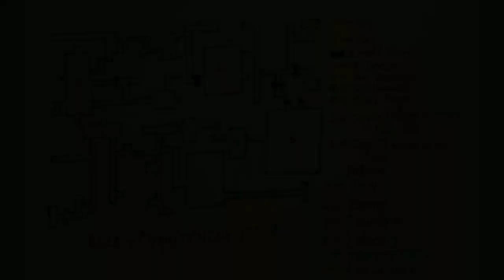the Affluent Halls of Solitude | Ark mobile dungeon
This month we're bringing back some popular Dungeons from years past. Players over Level 40 can now enter the Affluent Halls of Solitude from any Obelisk or TEK Teleporter. This week features

ARK TEK Rifle Blueprint
ARK TEK Helmet Blueprint
ARK Ascendant Rocket Launcher Blueprint
ARK Journeyman Rex TEK Saddle Blueprint (low chance)

Dungeon type-Ruins
Difficulty-Medium

Room 1-Jug-Chali and dilo
room 2-Jug-Tintomyrma and soldier
Room 3-Anky
Room 4-Bornto
Room 5- Dire bear
Room 6-Pulrovia[Optional]